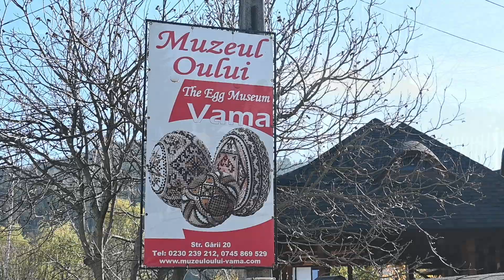Briana si Mateo Vacanta Voronet 2023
O superba vacanta alturi de prieteni dragi!